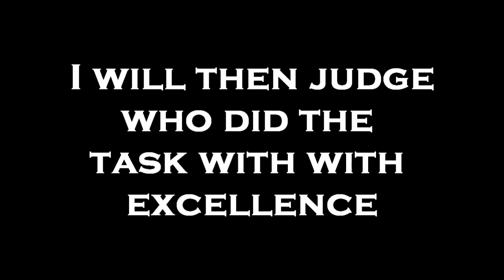Vidders look here!! Character Study (deadline 1 DECEMBER!)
READ! XD

Please JOIN!!

Rules:
1. the video most be between 30 sec - 1 min! :)
2. If you already have a video that you think fit in
to this contest, go a head and post it as a video response. :)

You can pick any emotion you want! Not just the ones in this video those are just my suggestions. But before you join please post a comment saying what emotion you are doing. .

So basically all you have to do is comment what emotion and what character and then when you are done post a video response to this video!

ENJOY! XD Please forward this video to your friends!